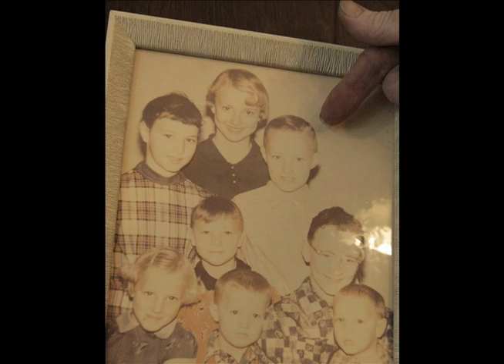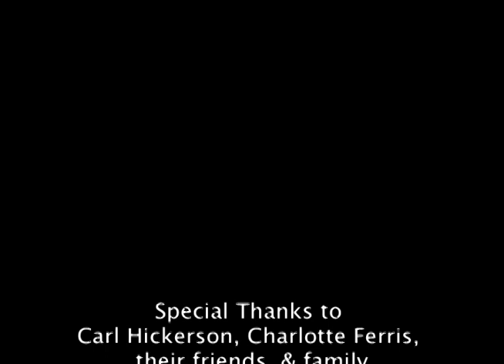Crazy Carl Hickerson of Esther's Follies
I soon learned that there's a reason Carl got his name, "Crazy" Carl.  While taking pictures at Esther's Follies, for my UT Austin photojournalism project in 2007, I met Crazy Carl - a sixty-something, hippy flower twirler, wearing a thong bikini.  Even, filling out the bikini top, although modestly.  Carl invited me to his house for "the real show" - the secret of how he developed and maintains his man "tits".  A performance, too edgy, even for Esther's.  Carl also surprised me with his sweet, suburban homebody side.